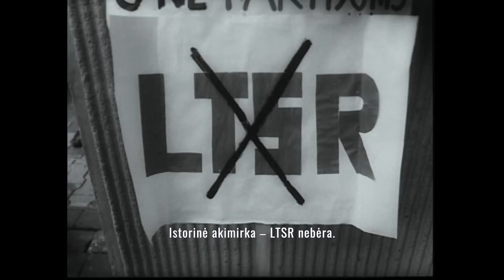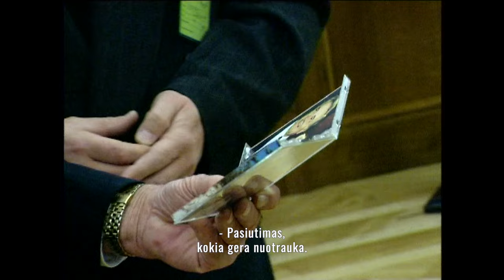PREZIDENTAS Kino teatruose nuo balandžio 12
Pirmą kartą į Lietuvos kino teatrus atkeliauja filmas apie vieną iškiliausių Lietuvos asmenybių – kadenciją baigusį prezidentą Valdą Adamkų. Dokumentinio filmo “Prezidentas” idėjos autoriai – Daiva Žeimytė- Bilienė ir Arūnas Valinskas- 2019 –aisiais metais padarė su prezidentu viso gyvenimo interviu, kuris visapusiškai atskleidžia 10 metų Lietuvos prezidento pareigas ėjusio Valdo Adamkaus asmenybę ir požiūrį į daugybę jo gyvenimą lydėjusių istorinių įvykių. Filmą režisavo Giedrė Genevičiūtė. Muziką specialiai šiam filmui sukūrė kompozitorius Gediminas Zujus. Pasakodamas savo istoriją, kadenciją baigęs prezidentas, netikėtai sau pačiam, randa atsakymus į visą gyvenimą jį lydėjusius klausimus - kodėl vaikystėje šeimos meilės stokojęs V. Adamkus, gebėjo būti švelnus ir dėmesingas visiems jo gyvenimo kelyje sutiktiems žmonėms? Kodėl jis taip myli žmones? Ką jam reiškia meilė - jo Lietuvai ir jo Almai? Šiandien prezidento žinutė šviesaus atminimo žmonai, kurią jis ištarė filme, įgyja dar didesnę reikšmę. Lyg priminimas visiems, skamba ir dokumentiniame filme ištarti Valdo Adamkaus žodžiai apie meilę savo šaliai. Ką jam visada reiškė Lietuva? Ką ir kodėl jis dėl jos darė būdamas JAV? Ar jis galėjo nekandidatuoti į Lietuvos Respublikos Prezidentus? Žiūrovams netikėta pasirodys ne tik Valdo Adamkaus žmogiškoji pusė, bet ir jo gebėjimas gudriai, bet diplomatiškai išlaviruoti sudėtingose politinėse ir geopolitinėse situacijoje. Prezidentas kino juostoje papasakoja, kokiais būdais jam pavyko gauti leidimą sovietmečiu atvykti į Lietuvą ir dėl ko jo atsiprašė buvusi Vokietijos kanclerė Angela Merkel? Dokumentinis filmas  „Prezidentas“ – tai lyderio, kuris yra vienas iš mūsų, istorija, leidžianti suvokti, koks iš tiesų žmogiškas gali būti valstybės vadovas.